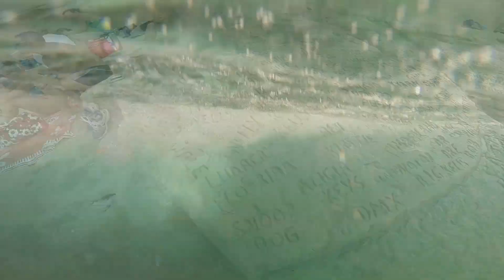Malta funweekend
Shot 100% with Hero 3+ Black.
Song by Fences feat Macklemore